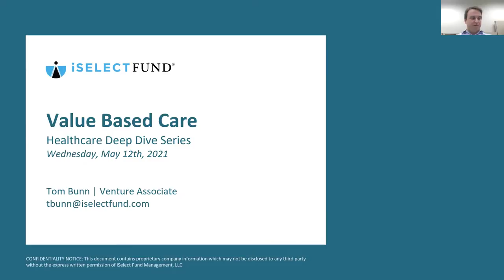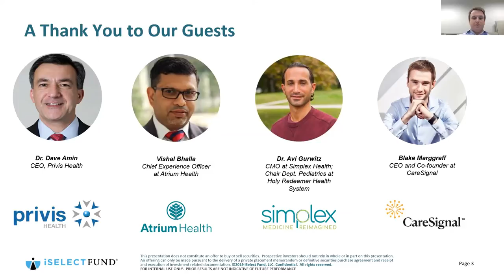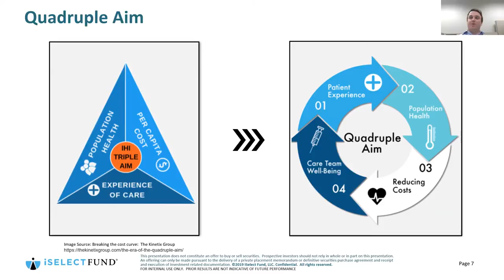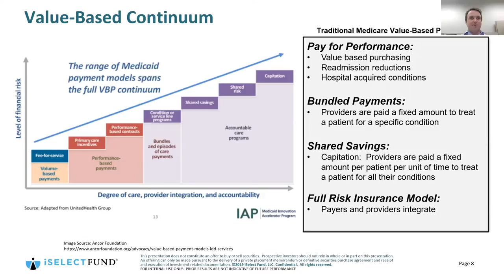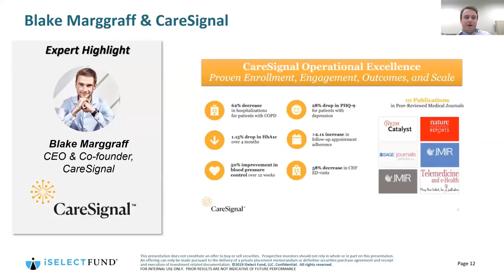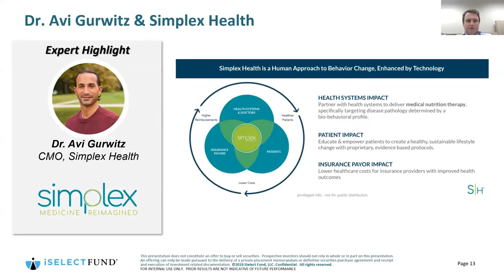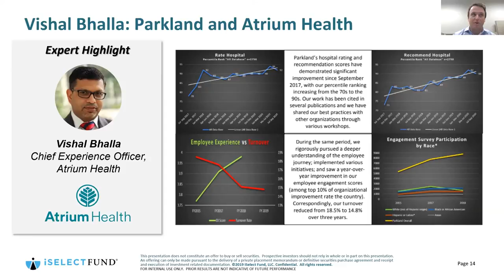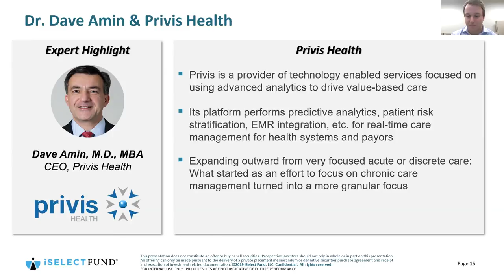iSelect Fund Deep Dive: Challenges and Opportunities in Value-Based Care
The healthcare industry is in the midst of a fundamental shift in not only how and where it provides services to patients, but how it bills for that care. A large part of this is the emerging focus on value-based care, a healthcare delivery model in which providers are paid based on health outcomes and the quality of care rendered, rather than for specific services. Under this model, the quality of care supersedes the quantity of services provided. It has the potential to redefine how healthcare is delivered for decades to come.

iSelect’s recent Deep Dive on Value-Based Care examined where this model has been successful and discussed the challenges and opportunities facing its continued adoption. We were joined by Dr. Dave Amin, CEO of Privis Health; Vishal Bhalla, Chief Experience Officer at Atrium Health; Dr. Avi Gurwitz, CMO at Simplex Health; and Blake Marggraff, CEO and co-founder of CareSignal.